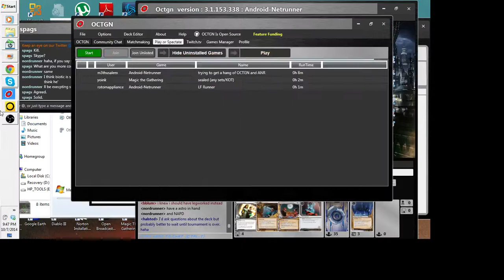Stimhack League Top 8 - 1st Round - (1)Nordrunner vs (8)bblum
Fast game!